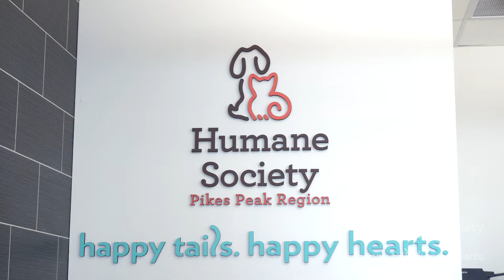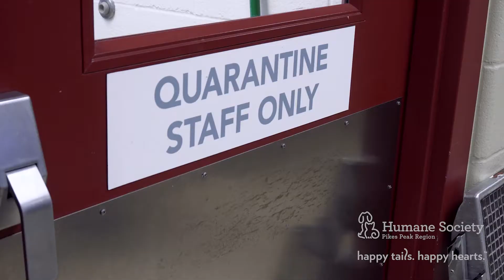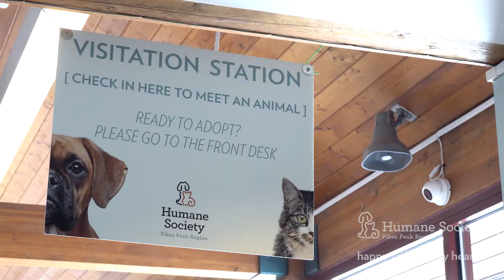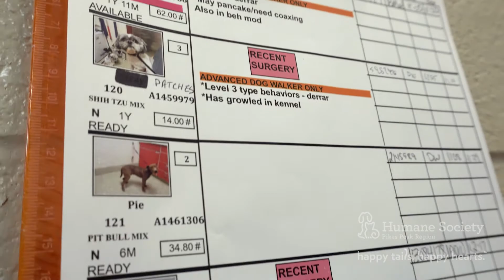Explore HSPPR - From your Home!